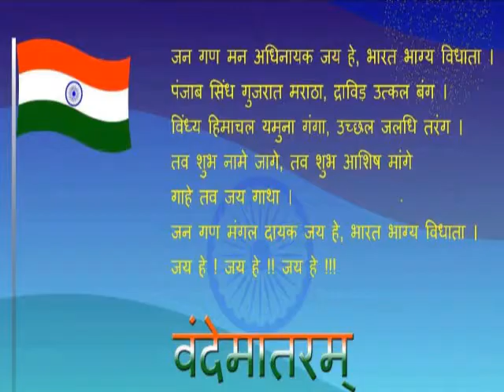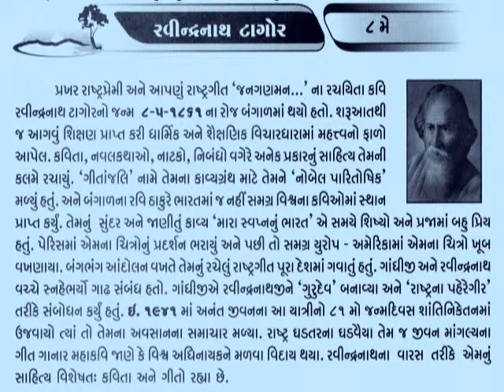8 MAY Rabindranath Tagore_આજનો દિનમહિમા-માનવપુષ્પોની મહેક-L V JOSHI, JUNAGADH@vasant teraiya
રવિન્દ્રનાથ ટાગોર (બંગાળી: রবীন্দ্রনাথ ঠাকুর), ૭ મે ૧૮૬૧-૭ ઓગસ્ટ ૧૯૪૧) ગુરુદેવ તરીકે પણ ઓળખાય છે. તેઓ કવિ, વિઝ્યુઅલ આર્ટિસ્ટ, નોવેલિસ્ટ, સમાજ સુધારક, નેશનાલિસ્ટ અને બિઝનેસ-મેનેજર અને કંપોઝર પણ હતા. તેમના કાર્યની ઝલક અને અસર ગત 19મી અને તાજેતરની 20મી સદીના બંગાળી સાહિત્ય અને સંગીત પર જોવા મળે છે.તેમણે જ્યારે 1913માં સાહિત્ય માટેનો નોબલ પારિતોષિક મેળવ્યો ત્યારે આ નોબલ પારિતોષિક મેળવનારા તેઓ સૌપ્રથમ એશિયન હતા.

બંગાળના કોલકાતાના પિરાલિ બ્રાહ્મણ પરિવારના ટાગોરે આઠ વર્ષની ઉંમરે પહેલી કવિતા લખી હતી.16 વર્ષની ઉંમરે તેમણે પોતાની પ્રથમ કવિતા ભાનુસિંઘો ("સુર્ય સિંહ")ના નામે લખી. તેમણે પોતાની ટૂંકી વાર્તાઓ અને નાટકો 1877માં લખ્યા. પોતાની જીંદગીના અંતિમ તબક્કા દરમિયાન તેણે બ્રિટિશ રાજ નો વિરોધ કર્યો અને ભારતની સ્વાતંત્ર્ય ચળવળને ટેકો આપ્યો હતો. ટાગોરનું કામ જે કવિતાના સ્વરૂપમાં છે ટોગોરે રચેલી સંસ્થા, વિશ્વ-ભારતી યુનિવર્સિટીમાં સચવાયેલું છે.

ટાગોરે નવલકથાઓ, ટૂંકીવાર્તાઓ, ગીત, નૃત્ય નાટિકાઓ અને રાજકારણ અને વ્યક્તિગત વિષયો પર નિબંધો પણ લખ્યા છે.તેમની ટૂંકી વાર્તાઓ, ટુંકા કાવ્યો અને નવલકથા કે જેમાં તાલબદ્ધ, ગીત સ્વરૂપ, બોલચાલની ભાષા અને ચિંતનપાત્ર પ્રકૃતિવાદ, અને દાર્શનિક ચિંતન વણી લેવામાં આવ્યું હતું તેને વૈશ્વિક પ્રસિદ્ધી મળી હતી. ટાગોર સાંસ્કૃતિક સુધારાવાદી હતી અને મહાન વિદ્યાપ્રવીણ હતા. જેમણે પરંપરાગત બંગાળી માળખાને આધુનિક સ્વરૂપ આપ્યું હતું. તેમના લખાણના બે ગીતો બાંગલાદેશ અને ભારતના રાષ્ટ્રગાન છે. અનુક્રમે અમાર સોનાર બાંગલા અને જન ગણ મન .ગીતો દેશના રાષ્ટ્રગાન બન્યા છે.